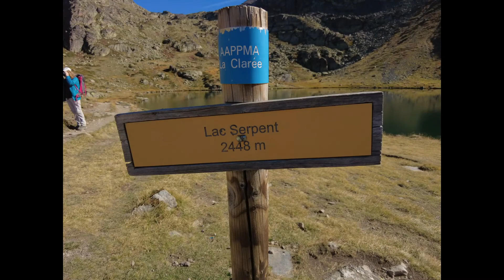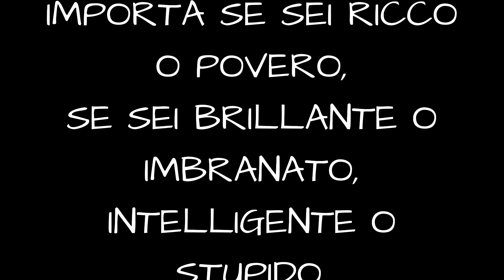Escursione ai laghi Laramon,Serpent e Gardioles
Video realizzato in Francia in val Clare'e (Naveche) con partenza dal campeggio di Fontcouvert